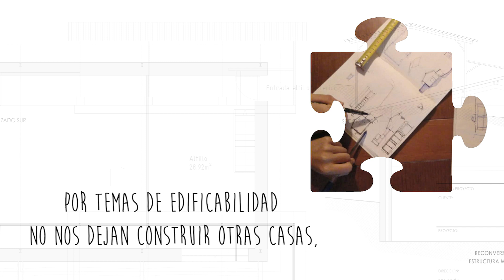La casa de todos los animales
Para que ningún animal pase frío 🌬❄️🙏🏡

Tenemos que transformar un pajar en ruinas en una casa segura para los animales rescatados.
Si no lo conseguimos, los animales no podrán viajar a sus tierras seguras.
No dejaremos que pasen frío,
LOS PROTEGEREMOS DE LA LLUVIA, EL VIENTO Y LA NIEVE

✊- Mueve y participa en esta iniciativa solidaria -"